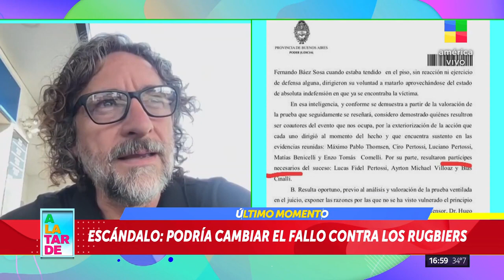FABIÁN AMÉNDOLA, ABOGADO DE LA FAMILIA BÁEZ SOSA EN A LA TARDE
Habló en exclusiva el abogado de la familia Báez Sosa, Fabián Améndola, sobre el fallo de los rugbiers.